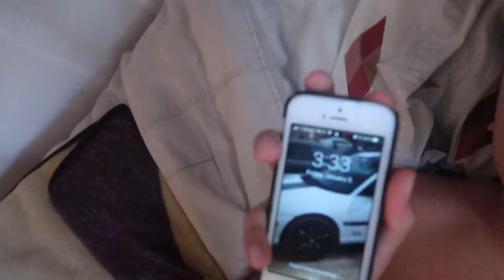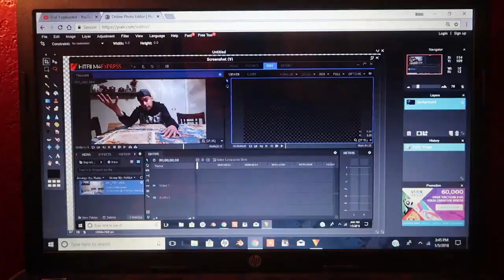New members to the family!